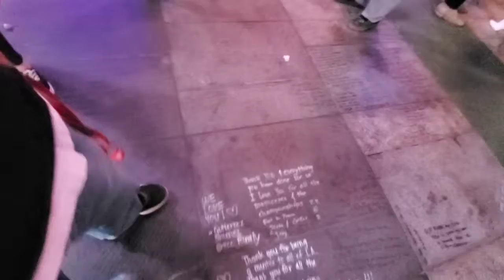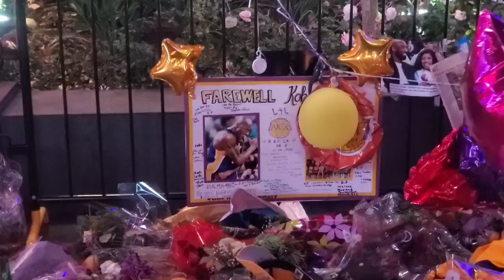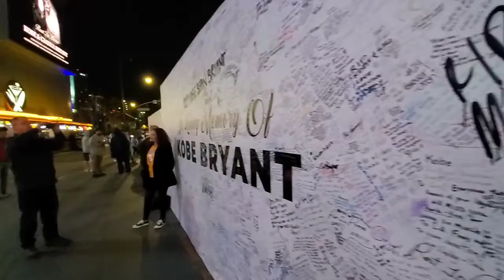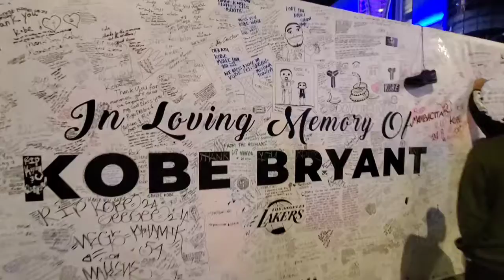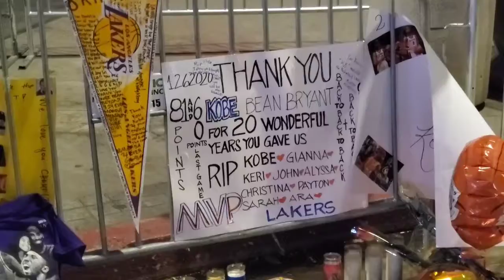Kobe Bryant memorial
We go to the staples center to pay some respect to Kobe gigi and 7 others in the crash 🙏🏽🙏🏽